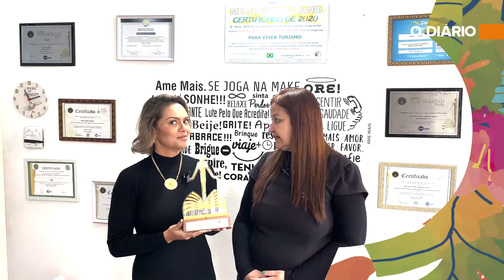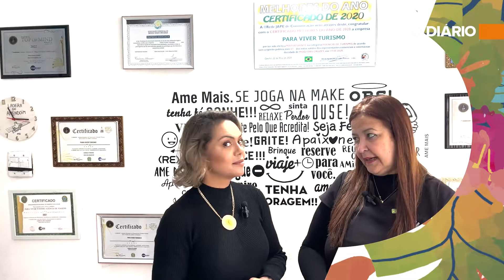Agora Mogi tem turismo pedagógico. Entenda como funciona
Atenção professores e escolas para mais esta novidade da Para Viver Turismo, em Mogi das Cruzes.